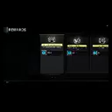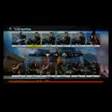Gamer Series 309